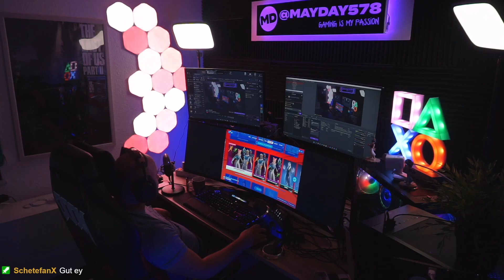Eng/Ger Independence Day